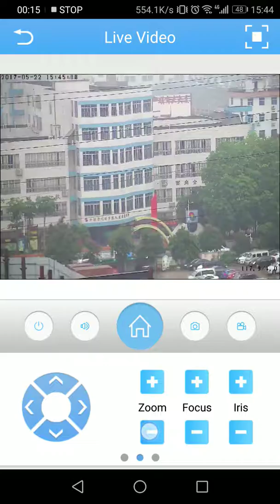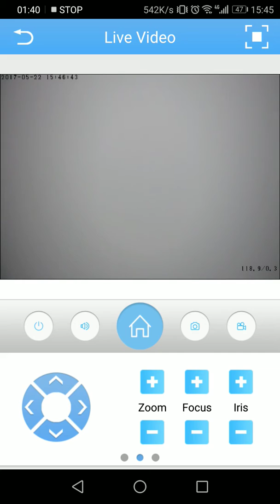10x Zoom Pan & Tilt Bullet Camera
INNOTRONIK Latest Product --- 10x Zoom Pan & Tilt Camera
With "SONY Sensor 322" and "Hisilicon DSP", our PTZ camera will give you the best image quality both day and night. (IR range: 60m)